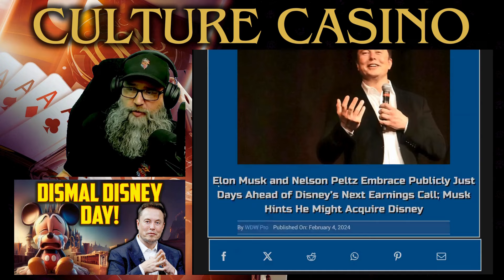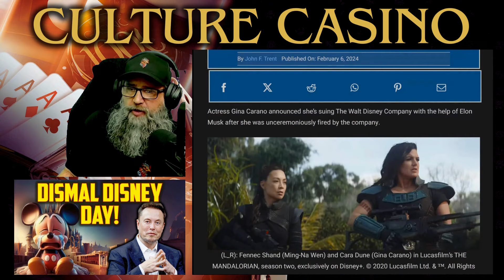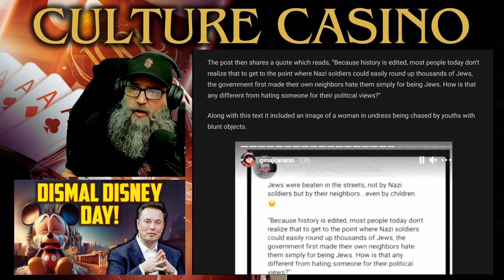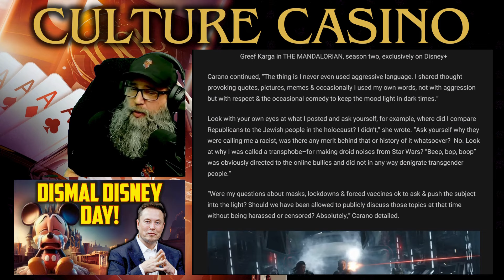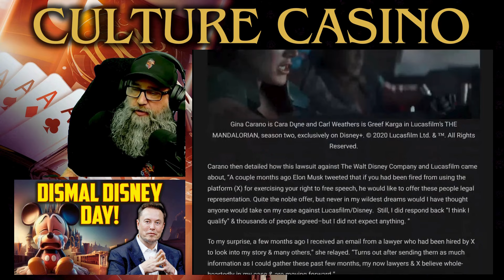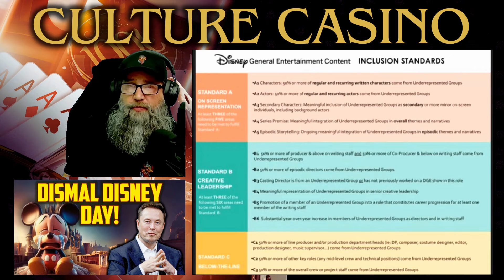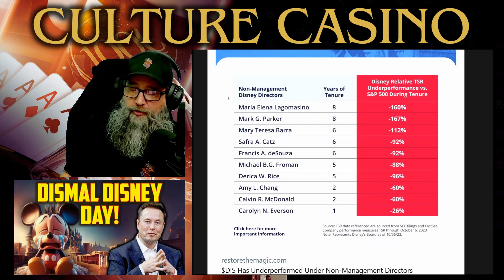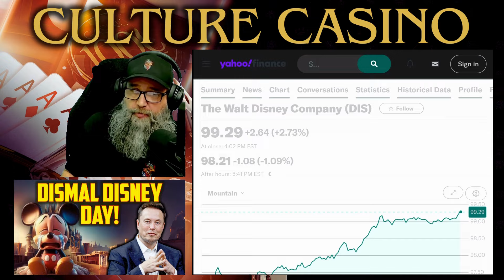Dismal Disney Lawsuit Bombshell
The Dismal Disney Bombshell Lawsuit and Behind-the-Scenes Drama Revealed! Today we tackle the cryptic statements of @Drunk3PO that hinted at the shocking details of Gina Carano's lawsuit against Disney, exposing the alleged smear campaign and censorship tactics. Let's analyze the abuse of corporate power and controversy surrounding Lucasfilm, it's leadership and just how corrupt Disney really is. The latest developments are here and so is the truth behind the headlines.

TITLE: Dismal Disney Lawsuit Bombshell